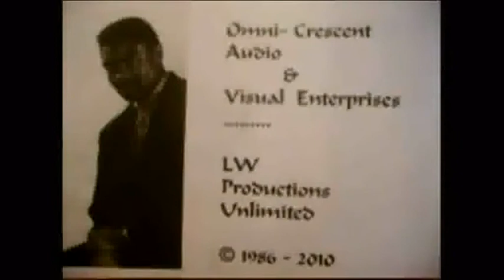No One Loves U Like I Do: A Song Inspired By Michael Jackson © 1990